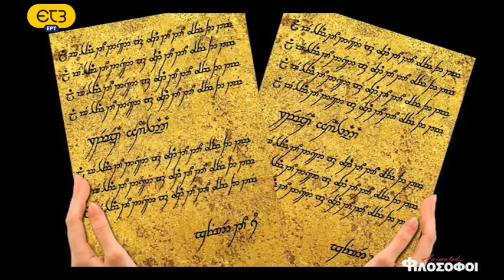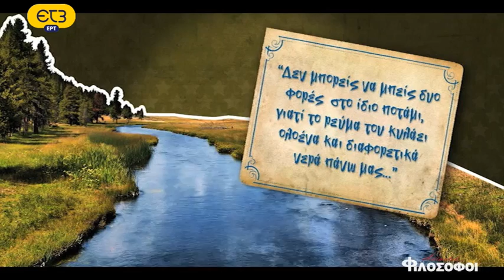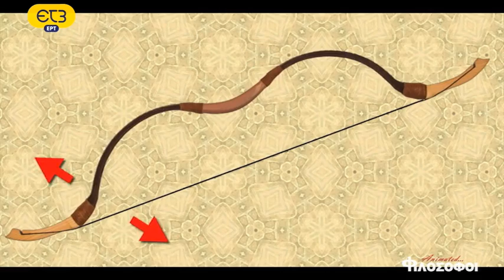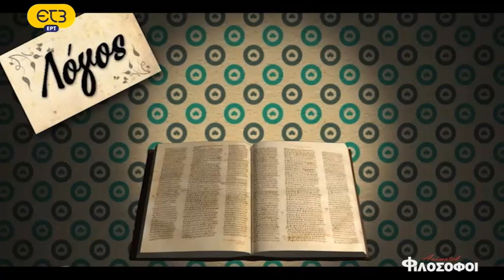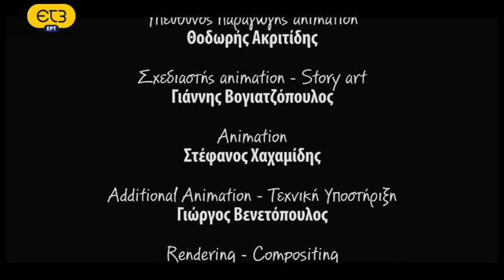Ep. 2 Ηράκλειτος - "Animated Φιλόσοφοι" / Heraclitus - "Animated Philosophers"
Οι σημαντικότεροι Φιλόσοφοι όλων των εποχών παρουσιάζονται μέσα από ένα πρωτότυπο πάντρεμα του animation με συνεντεύξεις ακαδημαϊκών, μέσα από την εκπομπή "Animated...Φιλόσοφοι" της Δημόσιας Τηλεόρασης ΕΡΤ3. /
The most important philosophers of all time are presented  through an original marriage of animation and interviews of professors of Philosophy, at each episode of the Tv series "Animated...Philosophers" of the Greek Public Television ERT3.
Σε αυτό το επεισόδιο η εκπομπή παρουσίαζει τον Ηράκλειτο! Ένας από τους βαθύτερους και σκοτεινότερους φιλοσόφους όλων των εποχών που έθεσε τη βάση της διαλεκτικής.

ΒΑΣΙΚΟΙ ΣΥΝΤΕΛΕΣΤΕΣ:
Κανάλι:  ΕΡΤ3
Ιδέα - Σενάριο - Σκηνοθεσία: Γιώργος Χατζηβασιλείου
Εκτέλεση animation: Minotaur Digital Arts
Εκτέλεση παραγωγής: Ιάκωβος Δισλής
Βοηθός σεναρίου - σκηνοθεσίας: Θοδωρής Καμπουρίδης
Διεύθυνση φωτογραφίας - κάμερες: Βασίλης Κονταξής
Ηχογράφηση: Μάκης Δρακόπουλος
Αρχισυνταξία - Διεύθυνση Παραγωγής: Γιώργος Χατζηβασιλείου